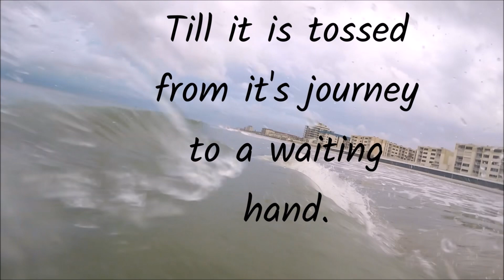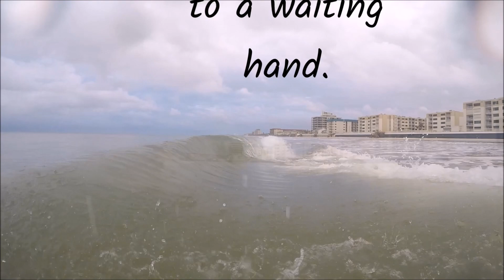New Smyrna Beach-Message in A Bottle-January 26, 2022